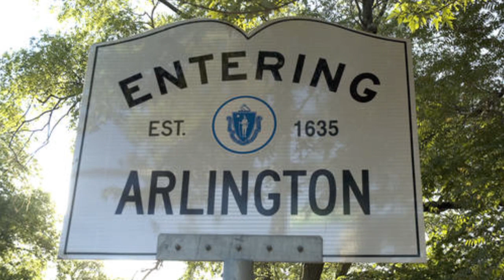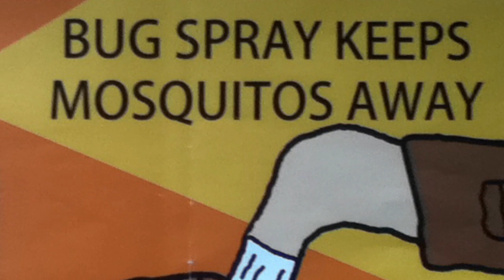APN | Mosquitoes - Youth Segment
Summer season brings sun, fun and mosquitoes. Our next story is about the basics on how to protect yourself and your family from mosquitoes, and the diseases they carry.